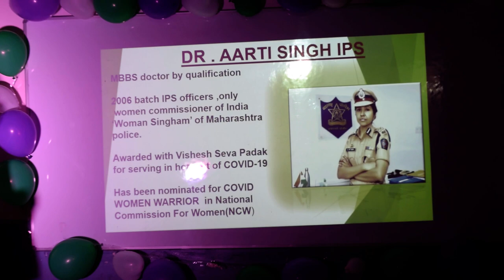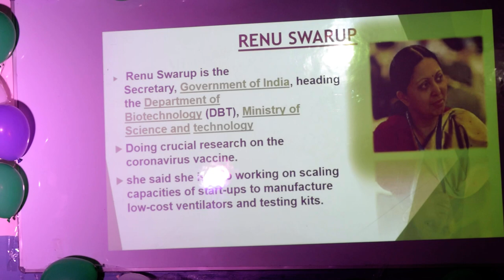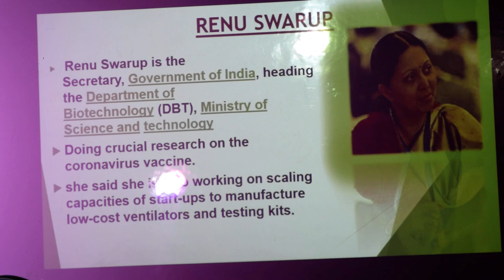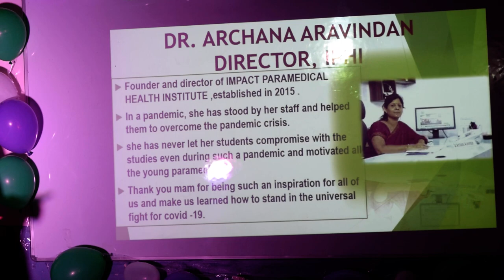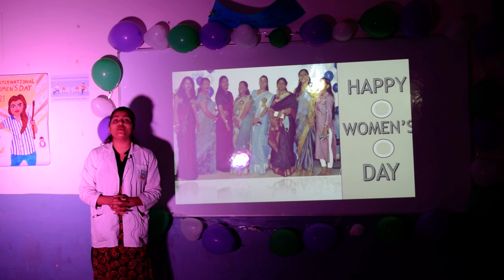IPHI | Women's Day Celebration 2021